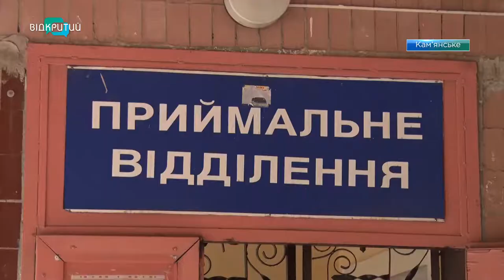У лікарнях Кам'янського оновлюють відділення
У кількох лікарнях Кам’янського зараз тривають масштабні ремонти. Фінансують їх з міського бюджету. Завершити роботи планують до кінця року. Люди зможуть отримувати якісні медичні послуги в сучасних приміщеннях. Які відділення оновлюють, - далі у сюжеті._______________________________________________